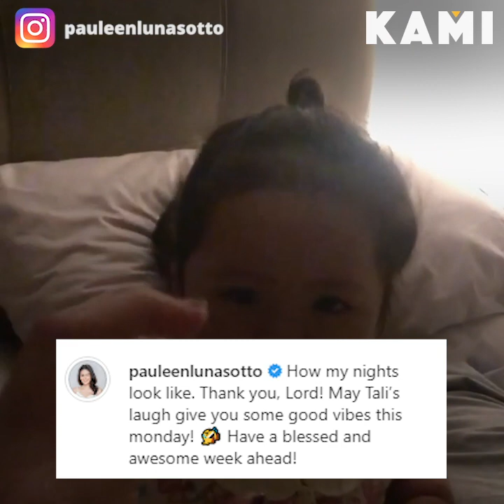Everybody loves Tali | KAMI | Baby Tali can cheer up everyone in a few seconds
Baby Tali can cheer up everyone in a few seconds